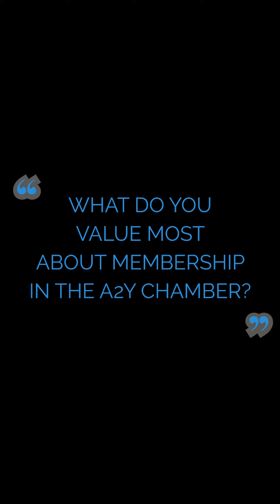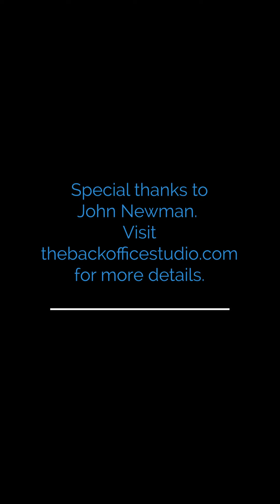A2Y Chamber Member Spotlight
The A2Y Chamber is now posting member spotlight videos to highlight the
AMAZING local businesses that we are proud to call members!

This Week:
The Back Office Studio
Special Thanks to The Back Office Studio